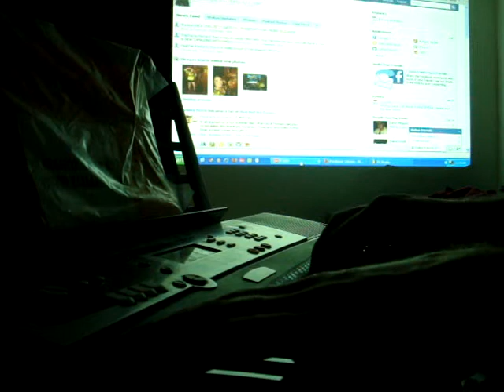Moonlight Sonata 1st Movement Work-in-Progress #2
I had been recording myself playing this over and over and kept making mistakes, so I figured I would turn these into "work-in-progress" videos, this being the second. I make a lot of mistakes but slowly and surely I am getting better and almost done with the 1st movement. I am hoping to be able to play the whole thing with no mistakes soon, only my next video will tell if I can heh...